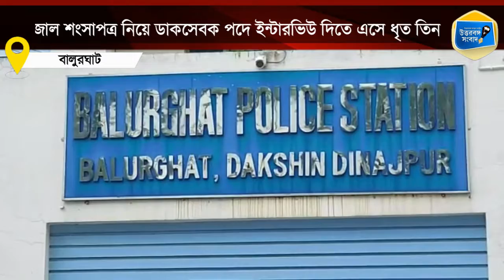Three arrested with fake certificate I জাল শংসাপত্র সহ ধৃত তিন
জাল সার্টিফিকেট নিয়ে ডাক বিভাগের চাকরির ইন্টারভিউ দিতে এসে ধরা পড়ল তিনজন।